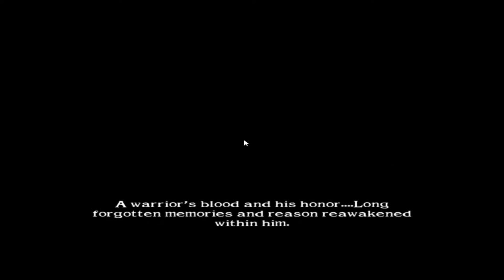Soul Calibur II - Necrid - Walkthrough